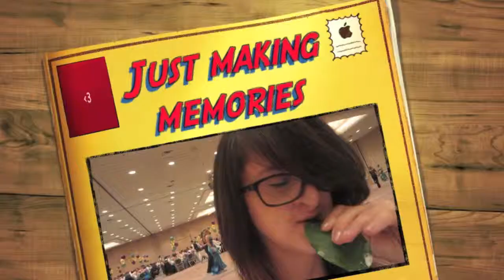BLOOPERS FOR HO HEY (#972 / 8-29-13)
I have fallen deeply in love with The Lumineers this summer.